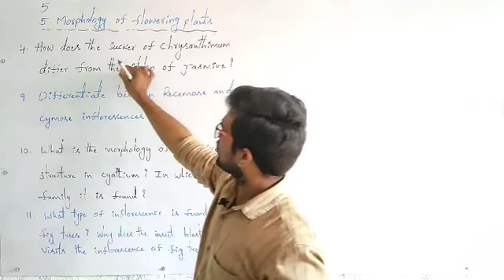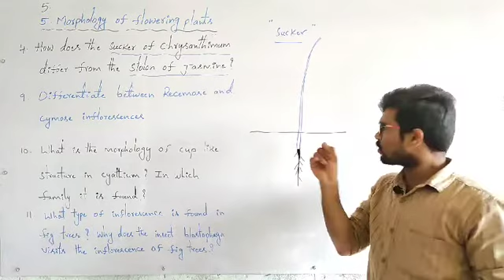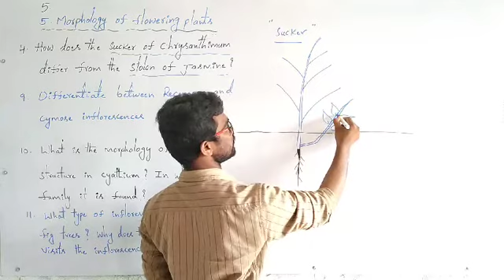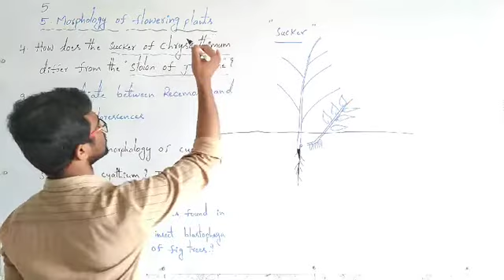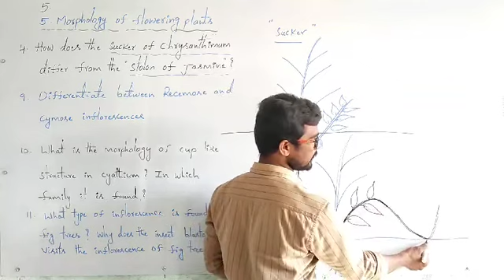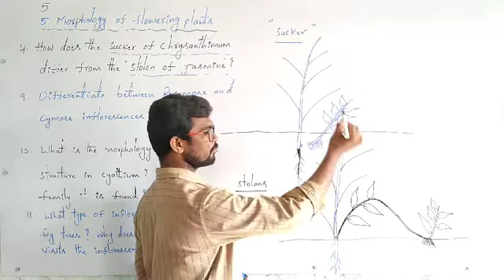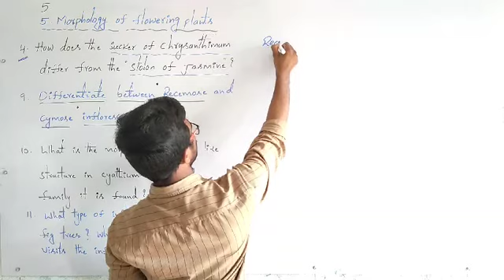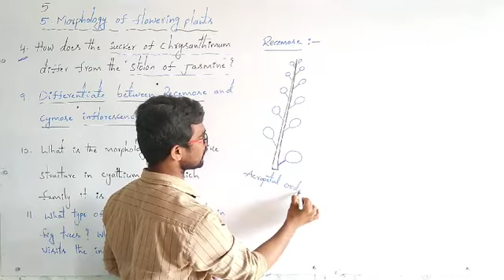2 marks questions in morphology of flowering plants-2